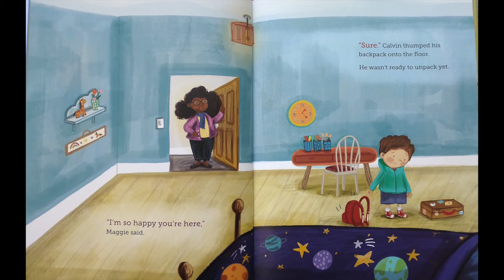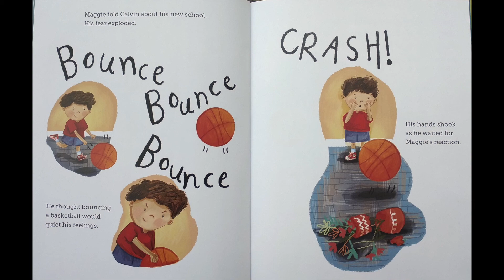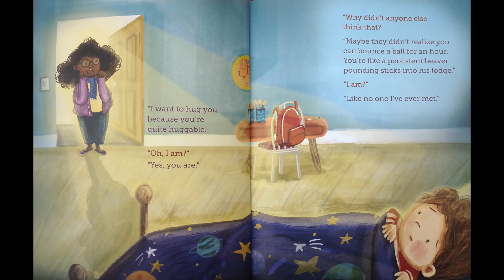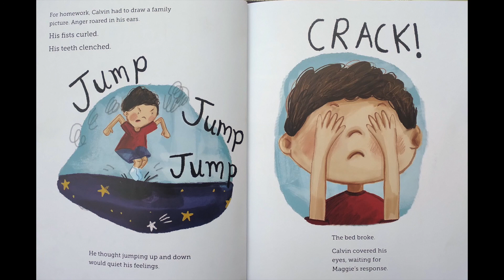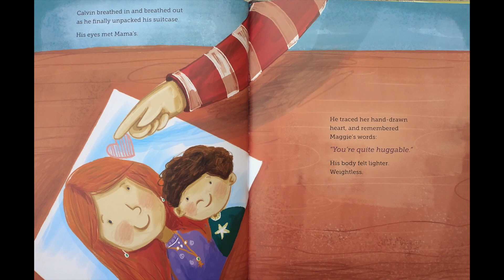Read Aloud "Home for awhile"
Title: Home for A While
Author: Lauren Kerstein
Illustrator: Natalia Moore